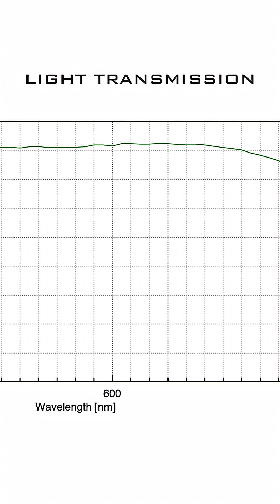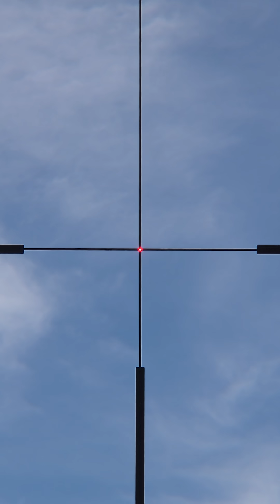Why Are Lens Coatings So Important?